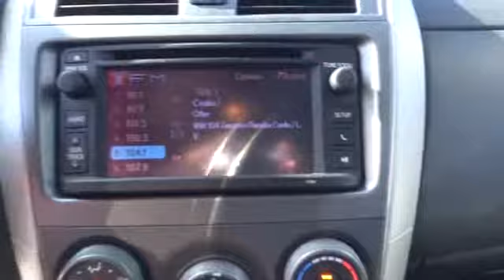2013 Toyota Corolla Pharr McAllen Harlingen Edinburg Mission T22827A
2013 Toyota Corolla S - Stock#: T22827A - VIN#: 5YFBU4EE9DP152850

At Frank Smith Toyota Hyundai, YOU'RE #1! Hurry and take advantage now! Who could say no to a truly wonderful car like this fantastic-looking 2013 Toyota Corolla? This Corolla's engine never skips a beat. It's nice being able to slip that key into the ignition and not having to cross your fingers every time. It is nicely equipped with features such as 6 Speakers, ABS brakes, Air Conditioning, Alloy wheels, AM/FM radio, AM/FM/CD Player w/MP3/WMA Capability, Anti-whiplash front head restraints, Brake assist, Bumpers: body-color, CD player, Driver door bin, Driver vanity mirror, Dual front impact airbags, Dual front side impact airbags, Electronic Stability Control, Front anti-roll bar, Front Bucket Seats, Front Center Armrest, Front fog lights, Front reading lights, Front Sport Bucket Seats, Front wheel independent suspension, Heated door mirrors, Illuminated entry, Low tire pressure warning, MP3 decoder, Occupant sensing airbag, Outside temperature display, Overhead airbag, Panic alarm, Passenger door bin, Passenger vanity mirror, Power door mirrors, Power steering, Power windows, Radio data system, Rear anti-roll bar, Rear window defroster, Remote keyless entry, Speed control, Speed-sensing steering, Split folding rear seat, Spoiler, Sport Fabric Seat Trim, Steering wheel mounted audio controls, Tachometer, Telescoping steering wheel, Tilt steering wheel, Traction control, and Trip computer. SON BUENA GENTE!!!